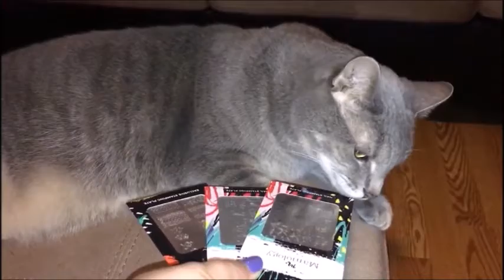My Cats Pick My Nail Polish [Inspired by Simply Nailogical]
🍒 Watch as my beautiful fur children choose my nail polish!

Channel/Video art by the talented PinkuPerfect!